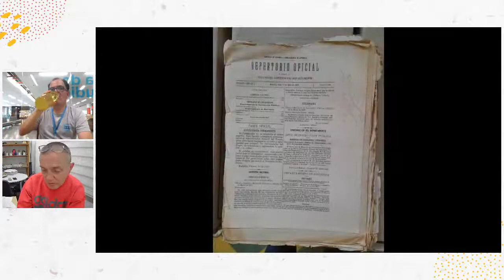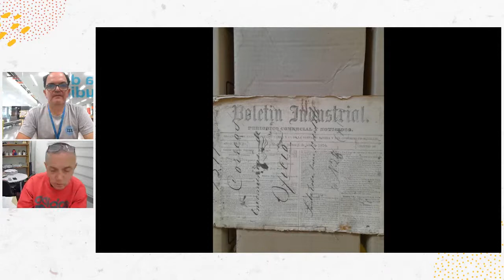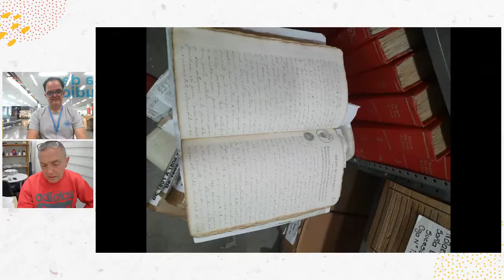Hablemos de Genealogías. Archivo histórico de Santa Rosa de Osos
Invitados: Rafael Euse Gómez y Wilfredo Bustamante Velásquez.
Modera: Gabriel Jaime Vanegas M.